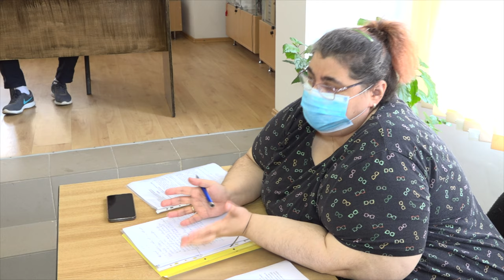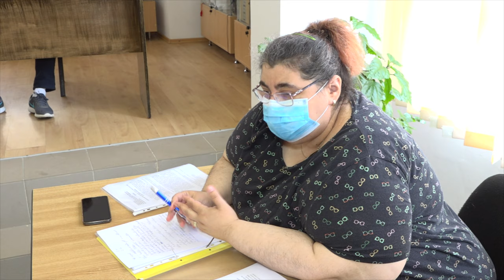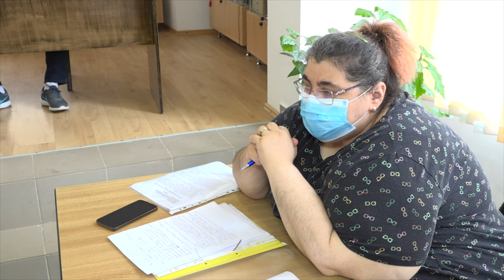LA PARAVA Sedinta Consiliului Local din 17 iun FILMARE EXCLUSIV TV 4K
LA PARAVA, județul Bacău, Ședința Consiliului Local din 17 iunie 2020 FILMARE EXCLUSIV TV 4K.

Cu stimă,
echipa Exclusiv

Vizionare plăcută !